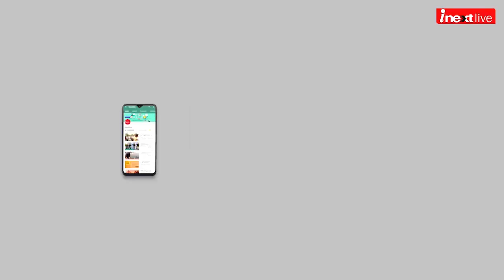बेजुबान परिंदों की खातिर बाजार में आए नारियल के जूट से तैयार शानदार Bird Home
बेजुबान परिंदों की खातिर बाजार में आए नारियल के जूट से तैयार शानदार BirdsHome। लकड़ी के बने बर्ड्स होम की अपेक्षा ये नए बर्ड्स होम परिंदों के लिए सुरक्षित और सुकून दायक हैं। गर्मियों के मौसम में ये खूबसूरत बर्ड्स होम गिफ्ट भी किए जा सकते हैं। ये नए बर्ड्स होम लखनऊ ही नहीं सभी शहरों में लोगों को पसंद आ रहे हैं। बता दें कि लखनऊ के मलिहाबाद क्षेत्र में नारियल के जूट से बने इन बर्ड्स होम का कारोबार काफी तेजी से बढ़ रहा है।